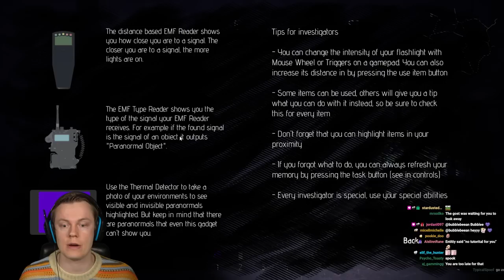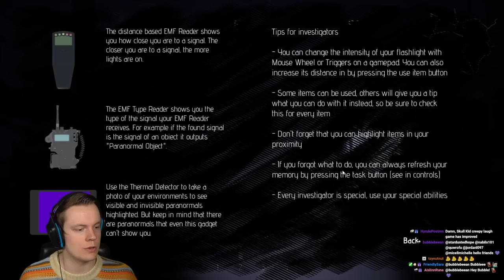This New Ghost Game is Extremely Cursed - The Devourer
Welcome to The Devourer! This is an upcoming ghost game that's kind of like Bigfoot meets Phasmophobia. There is a large map with lots of haunted locations and it's up to you to visit all of them and get rid of the curse. I had a great time playing. ENJOY!